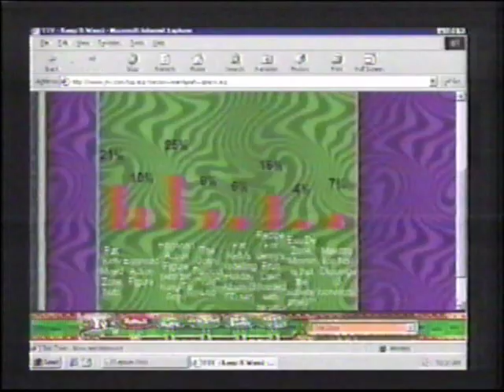YTV Zone Hosts Pat & Jenny 7 - Mysterious Toilet (Dec 7 1999)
This is a clip of The Zone hosts Pat Kelly and Jenny Katie Racicot on, Tuesday, Dec 7th 1999. Also heard in the background are the voices of "Maestro" and Greg Dickinson, "Egghead."

In this clip, Pat and Jenny 'discover' a new section of the set, which has a computer, a keyboard and a mysterious toilet. Presumably, in another segment later that day, they would introduce The Hand, who 'lived' in the toilet and was another main character in this Zone era.

When Pat references 'newspaper', he's referring to the unusual guest they had in the Zone the week before, which you can see in my clip 5, Whoa! Magazine.

The other options on the Zone Poll "What Zone Holiday Gift Would You Buy" are:
Pat Kelly Mixed Zone Nuts (21%)
Egghead Action Figure (10%)
Egghead Action Figure (with Kung-Fu Grip) (25%)
The Jenny Racicot "Yule" Log (8%)
Pat Kelly's Yodeling Holiday Album (3 CD set) (6%)
Recipe for Jenny's Fruit Cake (Loaded with Raisins) (16%)
Eau de Zone "Mmmm is that the Subway Smell?" (4%)
Maestro Toenail Clippings (Three servings) (7%)